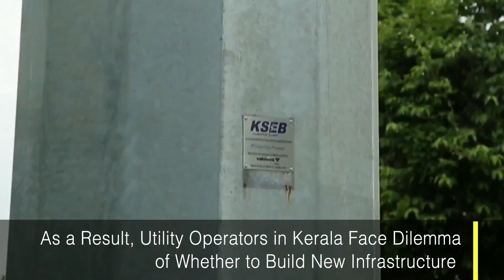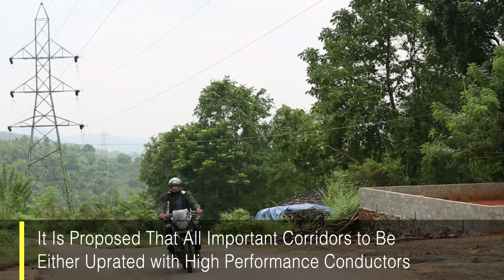Sustainable transmission for a better kerala | Energy Delivery | Power Transmission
Sustainability is achieving business targets while keeping the environment untouched.
Our Malappuram-Manjeri line made use of monopoles to upgrade the line, so that the natural dense green cover stays unharmed. Use of monopoles implies saving 80% land, which was released back to its residents. We used drilling instead of digging, which helped preserve the ecological beauty of the region.